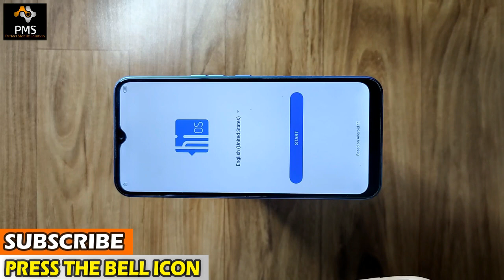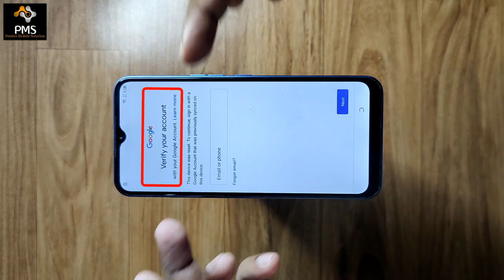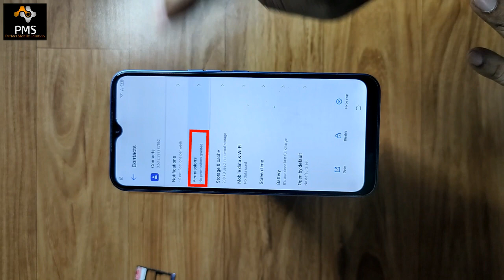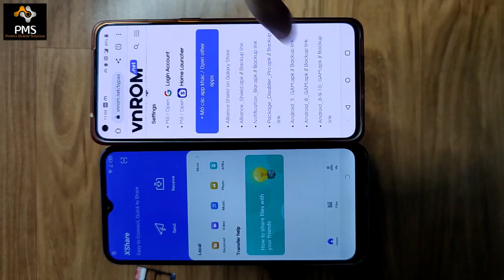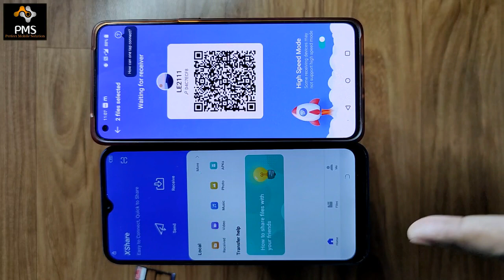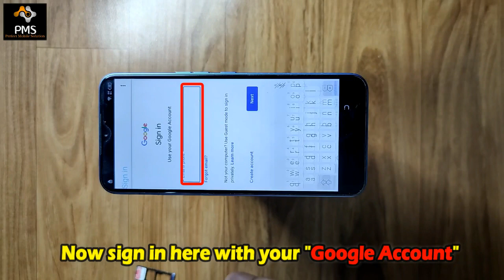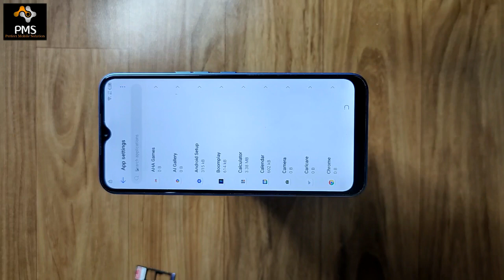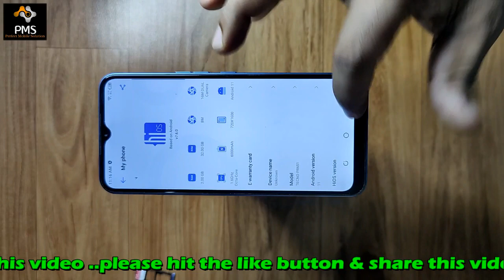Tecno Spark 7 Frp Bypass Without PC New Security Android 11 Update || Skip Option Not Showing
Tecno Spark 8T (KG6p) Frp Bypass New Security Android 11 Update || Google Account Bypass Without Pc

Tecno Spark 6 Go (ke5k) Frp Bypass Without Installing Any App || Google Account Bypass Without PC

Tecno POP 5 Pro (BD4j) Frp Bypass New Security Android 11 Update / Google Mic Not Working Solution

Tecno Pove 2 (LE7) FRP Bypass New Security Update 2022 || All Tecno Android 11 FRP Bypass Without PC

Tecno Spark Go 2021 (KE5) FRP Bypass New Trick ll Google Account Bypass Without Pc 100% Free

Tecno Spark 7 Pro (KF8) Frp Byapss Android 11 Update ll Google Account Bypass Without PC 100% Free

Tecno Spark 7T (KF6P) FRP Bypass Android 11 Update || All Tecno Android 11 FRP Bypass Without PC

Tecno Spark 6 Air (KE6) Frp Bypass ll Google Account Bypass Without PC 100% Free New Method 2021

Tecno Camon i4 (CB7) Frp Bypass ll Google Account Bypass Without PC 100% Free New Trick 2021

Tecno Camon I Click 2 (ID6) Frp Bypass ll Google Account Lock Remove Without PC New Trick 2021 Free

Tecno Spark Go Plus (BB4K) Frp Bypass Android 9.0 | Google Account Lock Remove New Method 2020

Tecno In 1 Frp Bypass l YouTube Method Not Working Solution l Google Account Lock Remove Without Pc